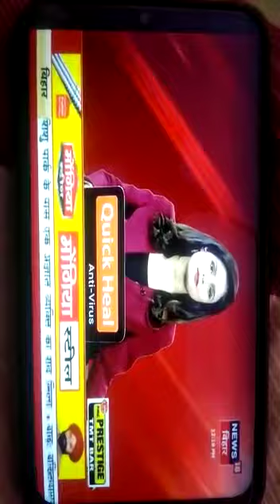Patna HIGH COURT ने किया रास्ता साफ,दिव्यांगजन को 4% आरक्षित,15 दिनों का समय दिया गया